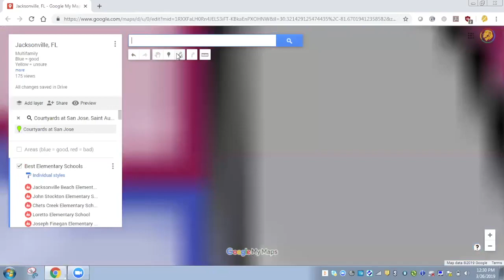SK005 - Selecting Sub-Markets, Asset Due Diligence and Tips for Multifamily Investments w/ Omar Khan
Omar Khan with BoardWalk Wealth Investments shares practical insight into selecting optimal sub-markets for multifamily investments. We discuss tangible framework, how-to and drilling deep-down into sub-market details. We discuss tips/tricks of asset management and more...This episode is packed with actionable content and practical gems for all listeners.